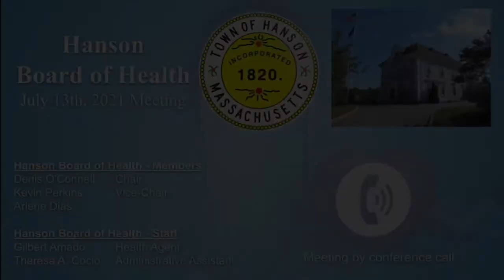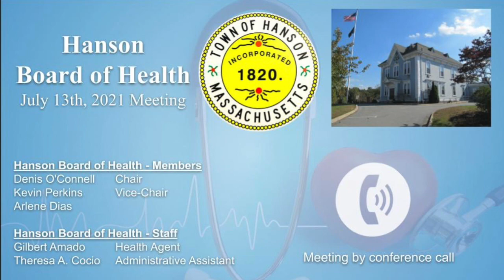Hanson Board of Health Meeting. July 13, 2021